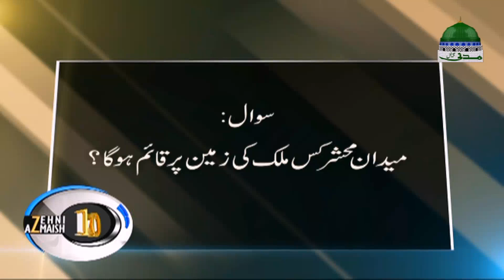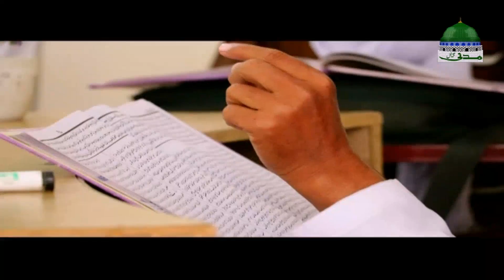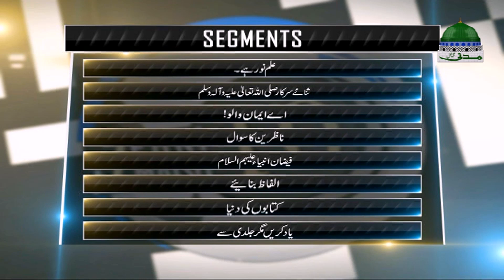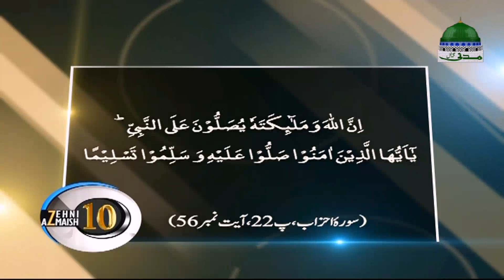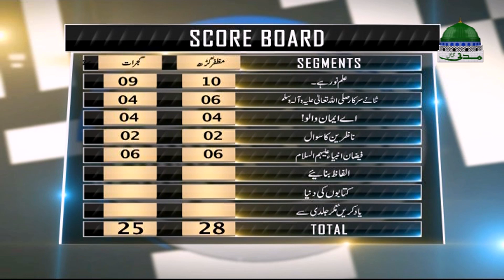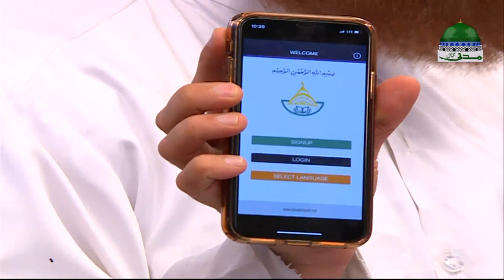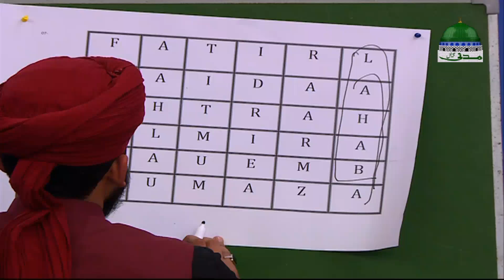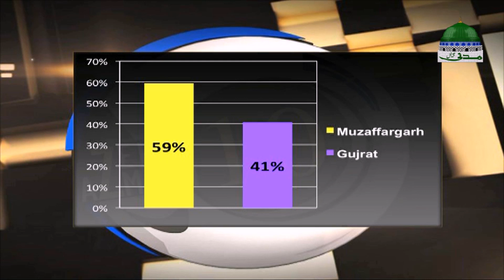Islamic Quiz Show – Zehni Azmaish Season 10 Ep#03 – Muzaffargarh Vs Gujrat – Madani Channel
🔊 ABOUT QUIZ COMPETITION:
👉 Dekhiye behtren dilchasp aur qeemti Islami maloomat par mabni, Madani Channel ka mega quiz competition show "Zehni Azmaish Season 10 ذہنی آزمائش سیزن " episode 03 dt. 09 January 2019

🔊 V I D E O:
👉 Musalmano aur bachon ki Islami maloomat main izafay barhane aur aqaid ki drusti ke lyie khel khel main asan andaz main behtren Islami maloomat ka silsila. Watch and get all knowledge.

Watch Quiz show "Zehni Azmaish” - Season 10 episode 03 dated 09 January 2019

To continue reforming and educating people, Madani Channel has once again arranged it’s most popular and mega Islamic quiz show "Zehni Azmaish” Season 10

A beautiful concept to promote Islamic education by holding a quiz program.

The very popular Islamic quiz show of Madani channel
Maulana Abdul Habib Attari hosts this useful informative quiz program with his unique and effective style

People can get lots of valued information through this Islamic encyclopedia known as ZEHNI AZMAISH

A useful guide to spend our life in the light of Quran and Sunnah.

●▬▬▬▬▬▬▬▬▬▬▬ஜ۩۞۩ஜ▬▬▬▬▬▬▬▬▬▬▬●